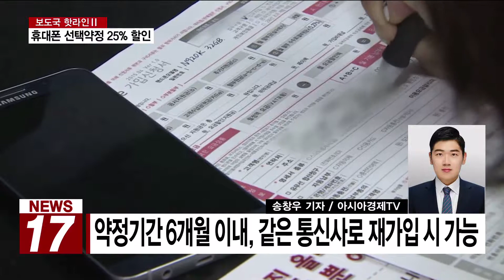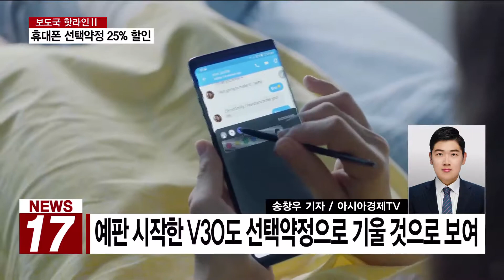[AKTV] 이통3사, 15일부터 선택약정 요금할인 25% 적용